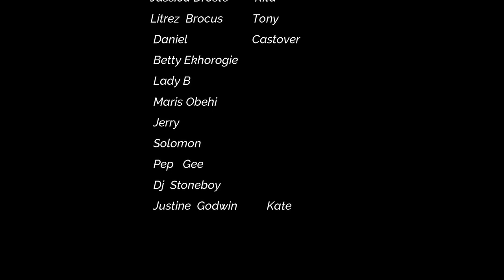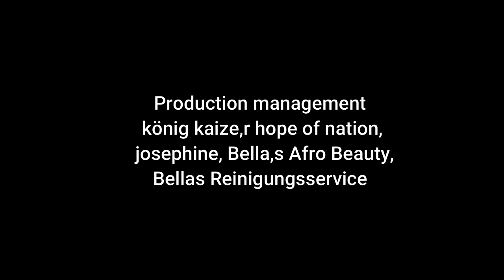OSAHENOMASE PAT 3 LATEST NIGERIA BENIN MOVIE 2021 FULL HD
BROWN VIDEOS & FOTOS PRODUCTION. WITH ALL THE BEST QUALITY VIDEOS AND PHOTOS EDITING. I AM INFORM EVERYONE OUT THERE. ARE YOU LOOKING FOR PHOTOGRAPHY. HANNOVER GERMANY. CBROWNVIDEOPRODUCTION​
    Roland Charles
   Jassica Droste, Lady B , Maris Obehi,  Jerry
  Litrez  Brocus,  Daniel,   Betty Ekhorogie, Solomon

Production management
könig kaize, hope of nation,
 Jose Baby, Bella,s Afro Beauty,
Bellas  Reinigungsservice
C Brown Tv

C BROWN VIDEOS & FOTOS PRODUCTION. WITH ALL THE BEST QUALITY VIDEOS AND PHOTOS EDITING. I AM INFORM EVERYONE OUT THERE. ARE YOU LOOKING FOR PHOTOGRAPHY. HANNOVER GERMANY.